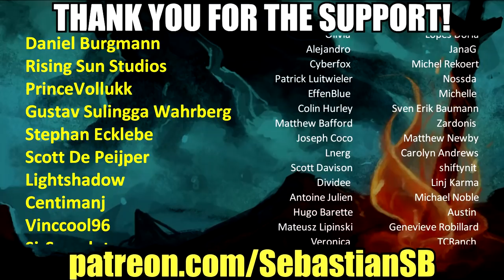Let's Play Operencia: The Stolen Sun Part 24 - Ancient Elemental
Game Description:

Operencia: The Stolen Sun embraces everything you love about classic first-person dungeon-crawlers, enhancing the old-school turn-based RPG experience with modern sensibilities. Guide a team of memorable characters through a world inspired by Central European mythology.

Zen Studios’ modern homage to classic first-person dungeon-crawlers takes you to the land of Operencia, an unconventional fantasy world inspired by a faraway land referenced in countless Central European folktales. An old-school turn-based battle system combines with inspiration from unexplored mythology to offer an RPG experience that feels unique yet also familiar.

A TALE FOR THE AGES

An unknown force has abducted the Sun King Napkiraly, leaving Operencia in a state of perpetual darkness – and eventual doom. From hidden royal tombs and cursed castles to an ascent up the World Tree to reach the Copper Forest of the Land of the Gods, explore diverse settings throughout the far reaches of the land…and beyond. Each location boasts its own unique atmosphere, visual style, level design and puzzles, and many take place entirely outdoors.

WHERE HISTORY MEETS LEGEND

Operencia is home to an intriguing mix of unexplored mythology and fantastical versions of actual historical locations (e.g., Deva Fortress, Balvanyos) and characters (e.g., Attila, Seven Chieftains of the Magyars), all coming together to form one cohesive new gaming universe. Several of your own seven party members take influence from heroes of forgotten tales told hundreds of years ago, such as the brave knight Mezey and Sebastian the Dragon Slayer.

CLASSIC GAMEPLAY AND EXPLORATION

Along with a deeply strategic turn-based battle system full of spells and special skills to execute, tile-based movement encourages thorough exploration of each area. For added challenge, turn on Cartographer mode to plot out each of the 13 maps yourself. How many secrets will you find?

BEAUTIFUL PRESENTATION

Breathtaking hand-drawn cutscenes and fabulous 2D character portraits bring the story to life in a style not easily compared to any other game. More than 30 colorful characters are fully voiced through top-tier performances authentic to the game’s Central European roots.

OTHER KEY FEATURES

Explore 13 diverse, puzzle-filled levels

Defeat more than 50 enemy types

Switch between 7 fully upgradable – and memorable – characters

Robust difficulty settings allow you to select options such as limiting saves, implementing permadeath, and disabling auto-mapping to create your own

Stunning visuals powered by Unreal Engine 4

An epic orchestral score composed by Arthur Grosz

Fully 3D environments, enemies and objects, plus high-fidelIty advanced effects with dynamic shadows and lighting

AAA Indie production quality and polish with top-tier voice acting, soundtrack, cutscenes and writing